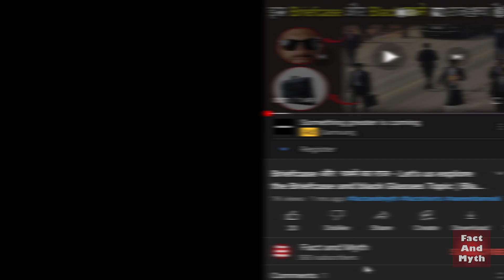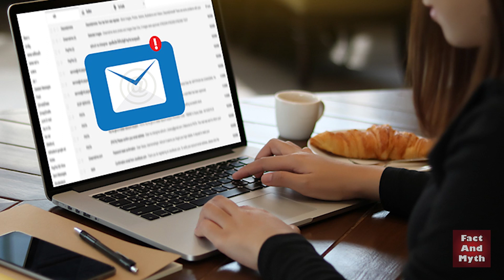इस Symbol को AT THE RATE नही बोलते हैं- Let's us explore the @ symbol Topic | KEYBOARD SYMBOL